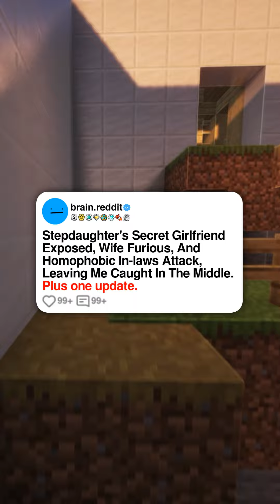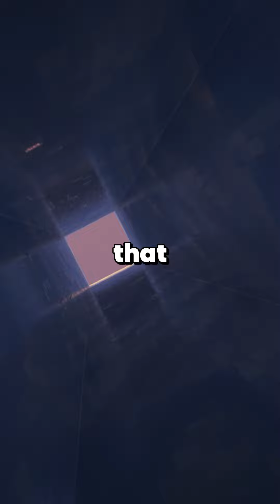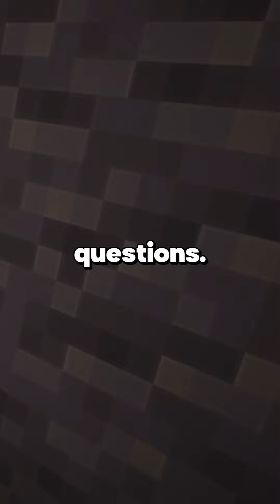Stepdaughter's Secret Girlfriend Exposed, Wife Furious, And Homophobic In laws Attack, Leaving Me...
Stepdaughter's Secret Girlfriend Exposed, Wife Furious, And Homophobic In-laws Attack, Leaving Me Caught In The Middle.